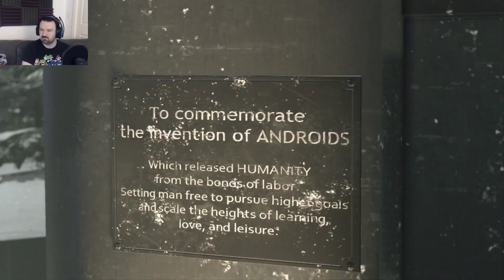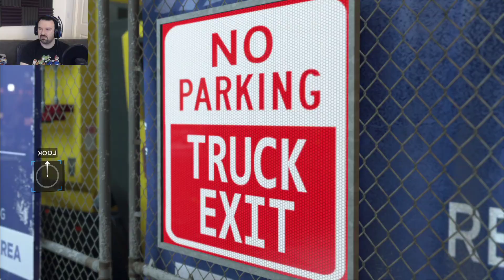Detroit: Become Human playthrough pt42 - A Mistake Puts Markus in Trouble!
This is my playthrough of Detroit: Become Human on the PS4, with live commentary.